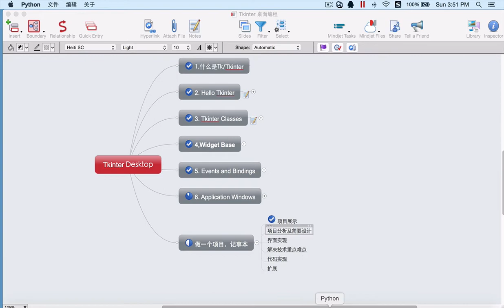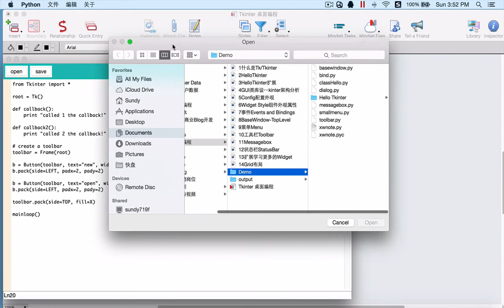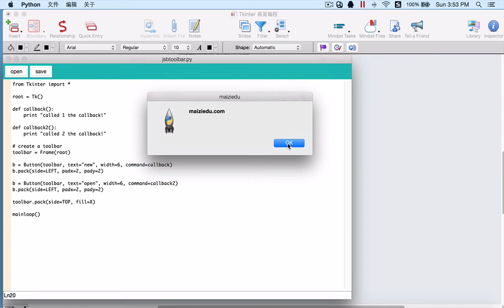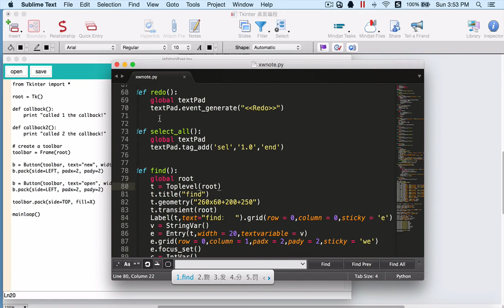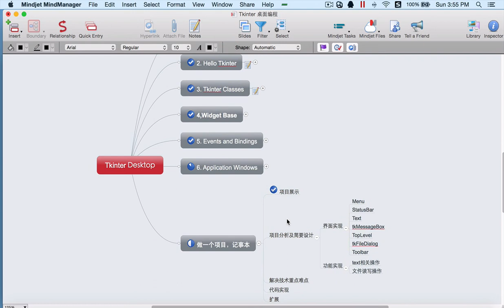项目 Python开发跨平台的记事本2 项目分析